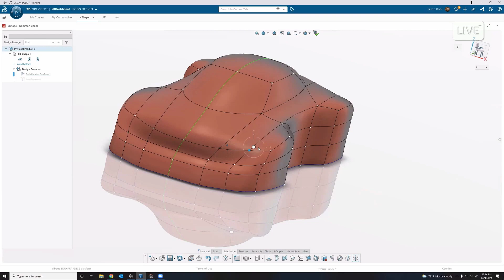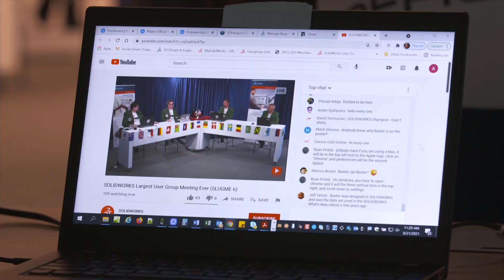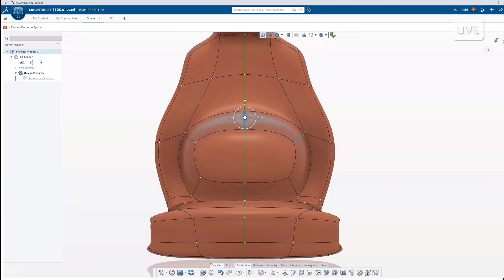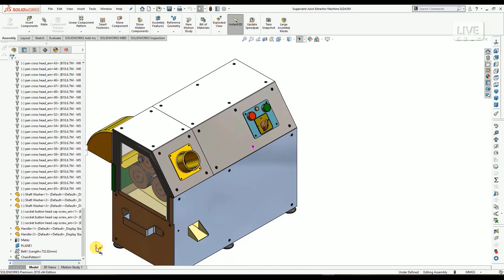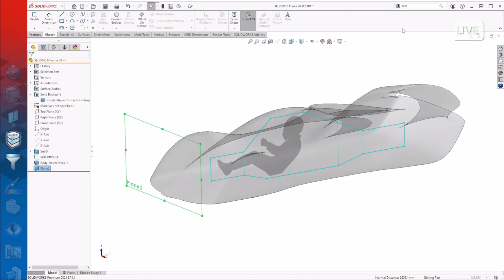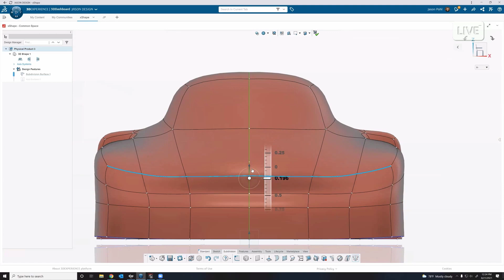SLUGME6 Highlight Video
The SOLIDWORKS Largest User Group Meeting Ever, or SLUGME, is an event where the entire SOLIDWORKS User Group Network gets together to see presentations from some of the best and brightest in our community. SLUGME6 was not only the largest but also the longest user group meeting ever. The 24 hour+ live stream featured presentations from amazing people around the globe. This is a highlight video showing some of the best moments from this epic event.